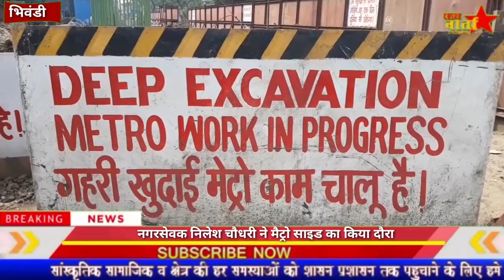bhiwandi नगरसेवक निलेश चौधरी ने लगाया आरोप....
MMRDA द्वारा बन रहे मेट्रो से लोगों को हो रही है भारी दिक्त